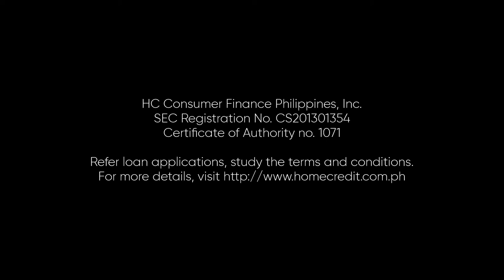Home Credit Radio Ad 2H 2022 56s with Moira dela Torre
This is the 2H 2022 Radio Ad Jingle for Home Credit sung by Moira dela Torre.

DRPS Two 2137: Home Credit Radio Ad 2H 2022 56s with Moira dela Torre